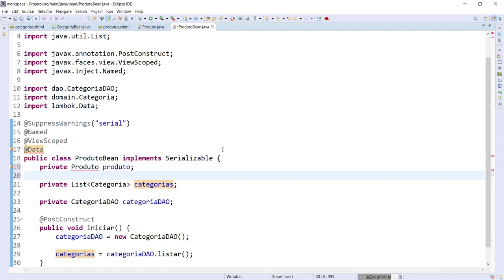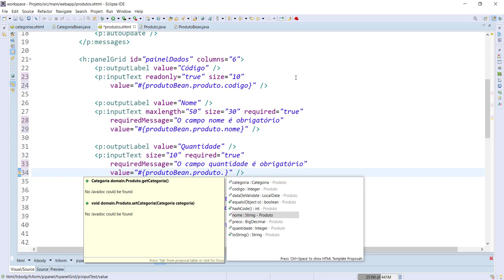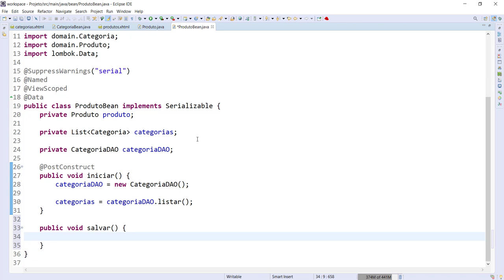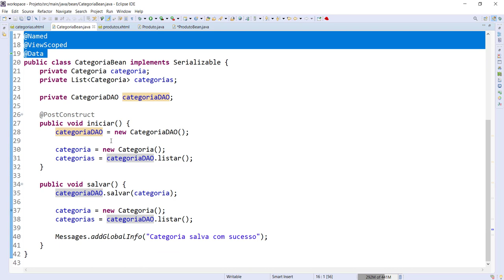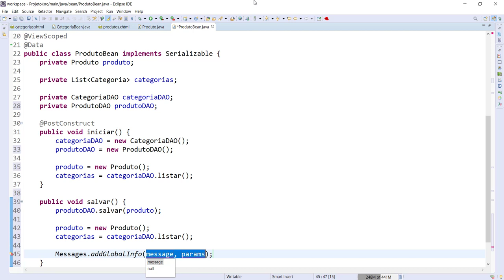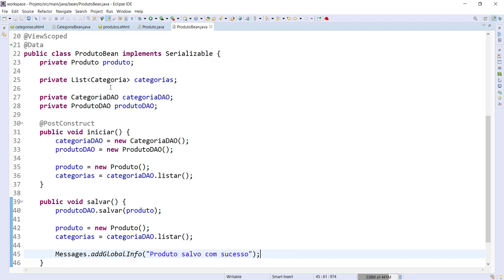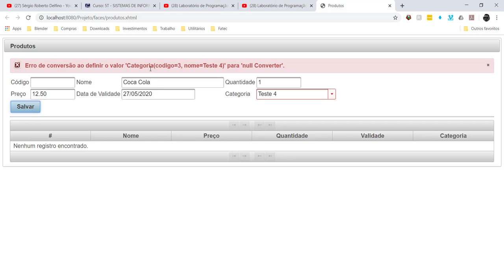[Laboratório de Programação I] 49 - Salvar Produto